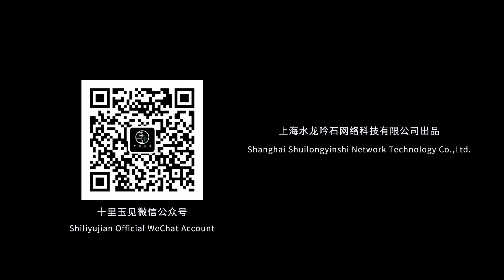【海派木雕】艺术家“神还原”中国名楼！穷工极巧，彰显华夏建筑之美！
该作品以中国江南三大名楼之一的黄鹤楼为原型，采用名贵小叶紫檀为原材料创作，作品各层大小屋顶，交错重叠，翘角飞举，仿佛是展翅欲飞的鹤翼，各层排檐形如黄鹤，展翅欲飞，整座楼的雄浑之中又不失精巧，富于变化的韵味和美感，是古典与现代熔铸、诗化与美意构筑的精品，同时也充分体现中华民族传统建筑文化的博大精深。

作者：喻立新（上海市工艺美术大师，高级工艺美术师，上海市非物质文化遗产“紫檀雕刻”项目传承人）